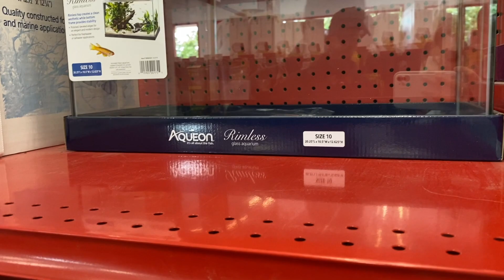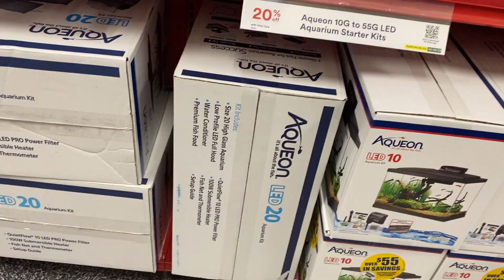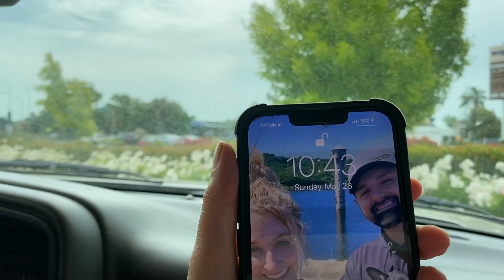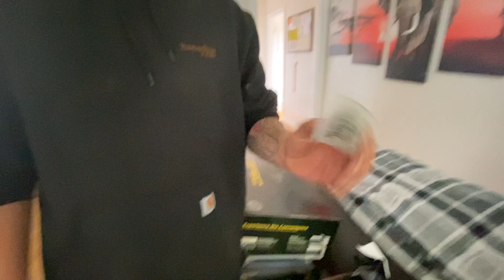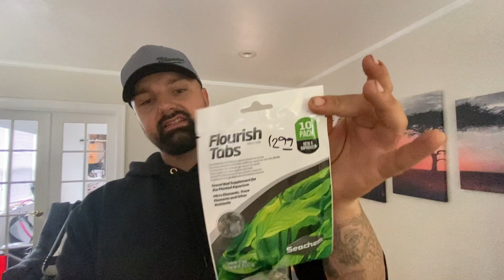IN N OUT MUKBANG + GETTING A NEW FISH TANK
Happy Memorial Day 80FAM!! We hope y'all had a safe & fun weekend ✨
We decided to take you all along on our weekend plans ! We have been loving vlogging and being more transparent on our channel lately ❤️

⚡️ Let us know if you have been vibing with the new style of content ⚡️

                                                    @ _80vlogs